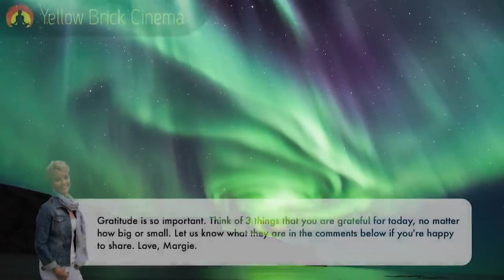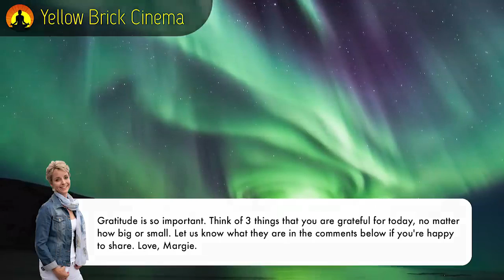Fall Asleep Fast & Easy Relaxing Music for Deep Sleep Delta Waves Calm Background 2019